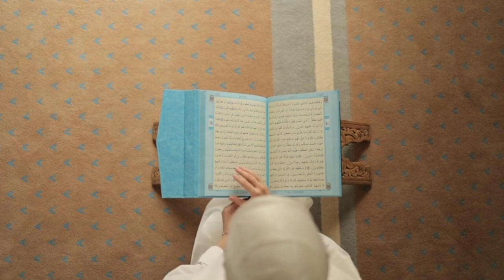Rozi mein barkat kaise hogi | Karobar mein barkat kaise hogi